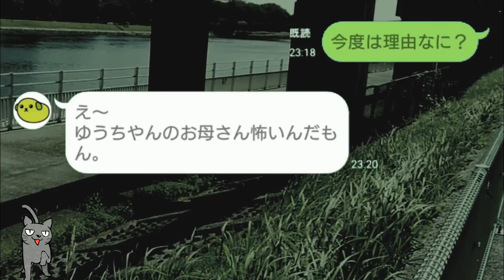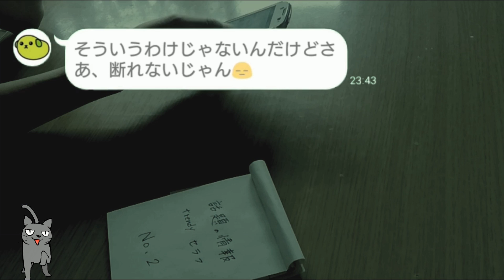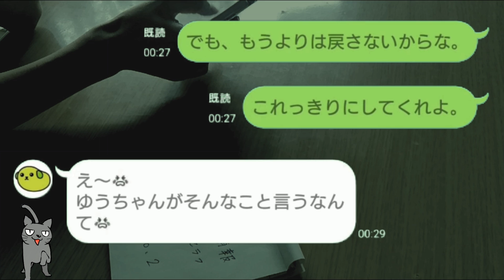【LINE】「別れよ」が口癖の彼女に優しい彼氏を本気で怒らせた彼女が…「やっぱり別れたくない～！」【Seraph】